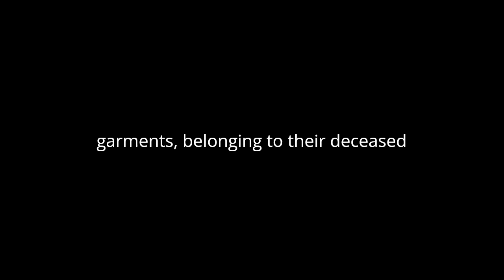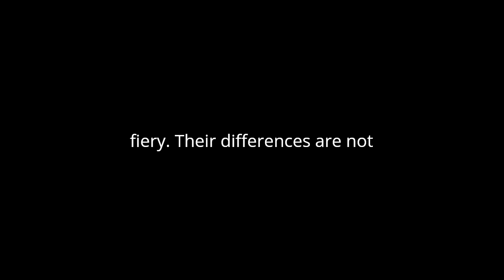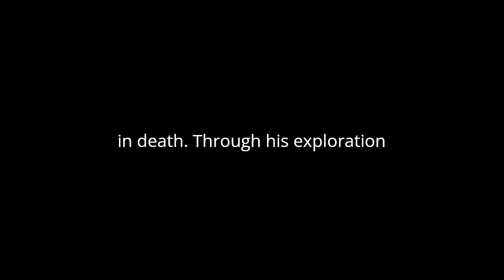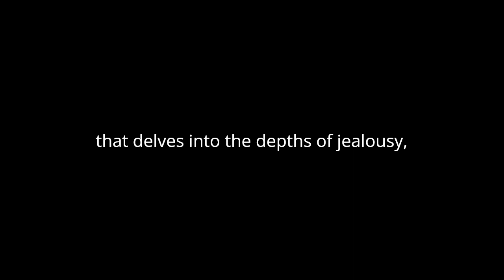"The Romance of Certain Old Clothes" By Henry James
"The Romance of Certain Old Clothes" by Henry James is a tale of jealousy, rivalry, and the supernatural set against the backdrop of a wealthy New England family in the early 18th century. Through the story of two sisters, the narrative explores themes of familial relationships, inheritance, and the consequences of unresolved emotions.
The story begins with the arrival of a mysterious chest of old clothes at the home of the Pemberton family. These garments, belonging to their deceased great-grandmother, trigger memories of the past, particularly the tragic fate of the sisters, Rosalind and Perdita. Through the narration of their history, James delves into the complexities of sibling rivalry and the destructive power of jealousy.
Rosalind and Perdita are portrayed as contrasting characters from the outset. Rosalind is described as fair and gentle, while Perdita is depicted as dark and fiery. Their differences are not only physical but also extend to their personalities and temperaments. Rosalind is favored by their parents and society, while Perdita is often overshadowed and overlooked. This stark contrast lays the foundation for the jealousy and resentment that simmer beneath the surface of their relationship.
The introduction of the charming and enigmatic Captain Madrillon exacerbates the tension between the sisters. Both Rosalind and Perdita are drawn to him, but it is Rosalind who ultimately captures his affections. Perdita's jealousy intensifies as she witnesses the blossoming romance between her sister and the Captain. Her resentment festers over the years, leading to a tragic confrontation that culminates in Rosalind's death.
The supernatural element of the story adds an eerie and haunting dimension to the narrative. The lingering presence of the deceased sisters, embodied by their old clothes, serves as a reminder of the unresolved emotions that continue to haunt the Pemberton family. The supernatural aspect also underscores the enduring power of jealousy and the inability to escape its consequences, even in death.
Through his exploration of jealousy and rivalry, James raises questions about the nature of love and the complexities of human relationships. The tragic fate of the sisters serves as a cautionary tale about the destructive potential of unchecked emotions. Furthermore, the story highlights the impact of societal expectations and familial dynamics on individual lives, particularly the limited choices available to women in the patriarchal society of the time.
In conclusion, "The Romance of Certain Old Clothes" is a haunting and evocative tale that delves into the depths of jealousy, rivalry, and the supernatural. Through the tragic fate of the Pemberton sisters, Henry James crafts a compelling narrative that explores the complexities of human relationships and the consequences of unresolved emotions. The story serves as a poignant reminder of the enduring power of jealousy and the destructive impact it can have on individual lives.